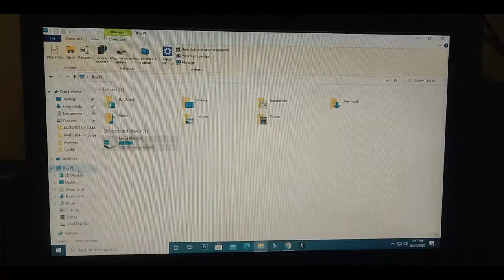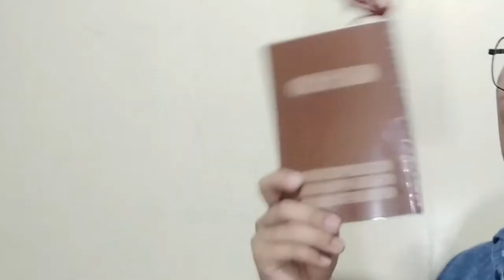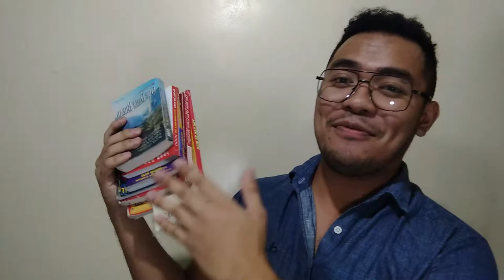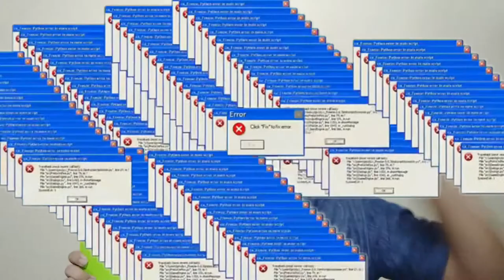THE BEST NOTE TAKING SYSTEM | NOTEBOOKS FOR SUCCESS |THE NOTEBOOK OF TIMOTHY| 7 NOTE TAKING TIPS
THE BEST NOTE TAKING TIPS | NOTEBOOKS FOR SUCCESS |THE NOTEBOOK OF TIMOTHY| NOTE TAKING SYSTEM

Yow what is up mga Kasolido! This Video is all about note taking system that I use to be Productive, Motivated, to keep myself on track. This Video is too serious to handle so if you are not serious on getting yourself together, this video is not for you.